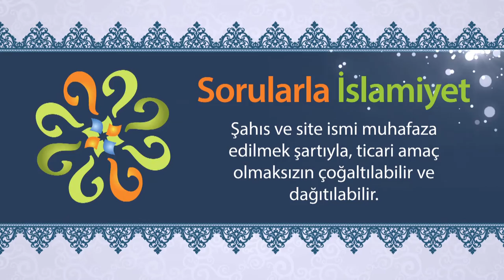Sineklerin rahatsız etmemesi (Peygamberimizin Mucizeleri)